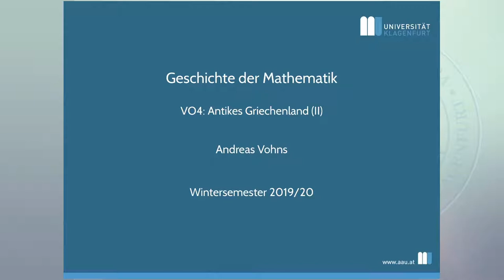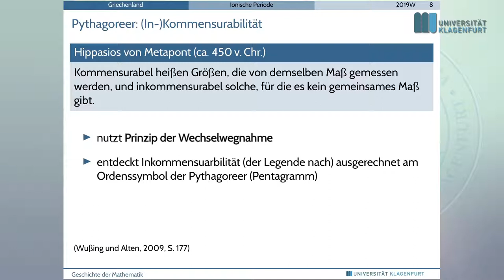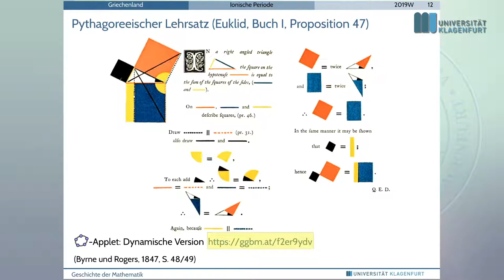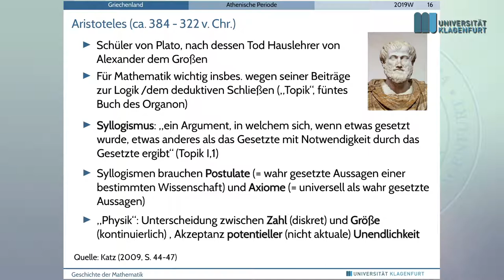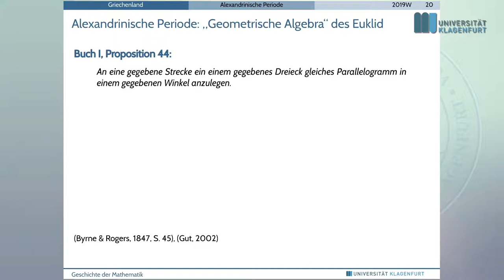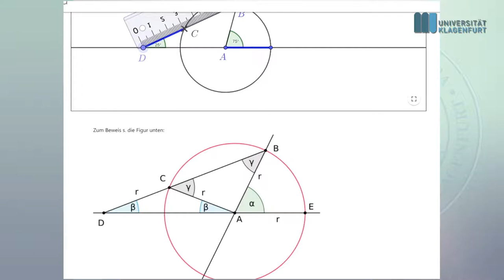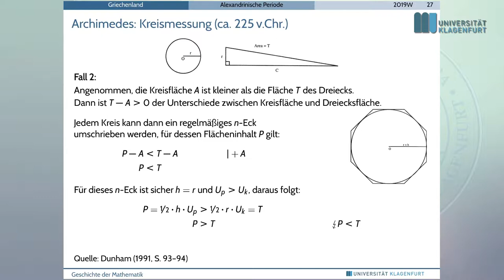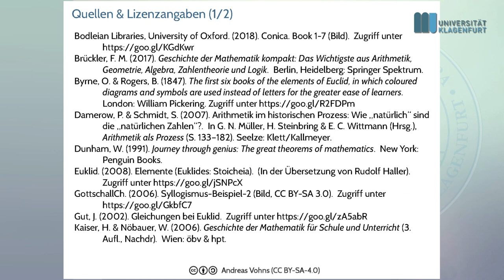Geschichte der Mathematik (2019W): VO4 Antikes Griechenland (II)